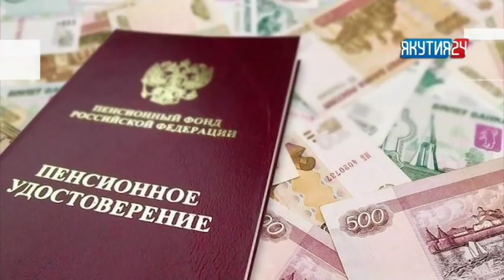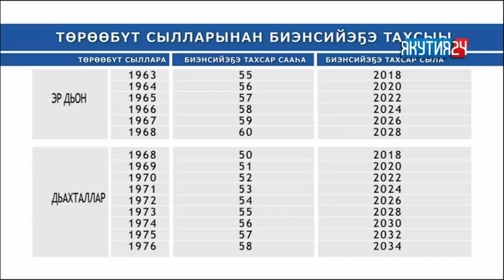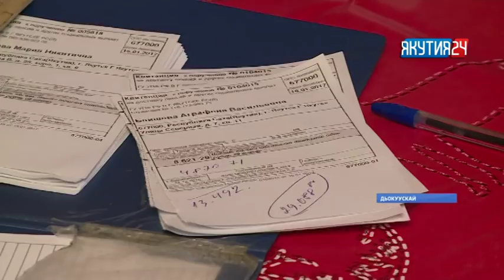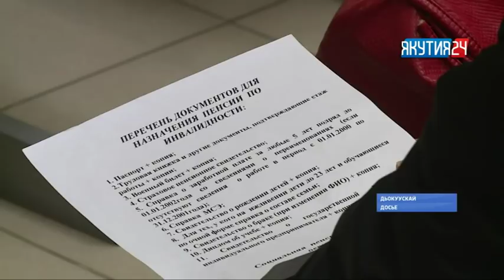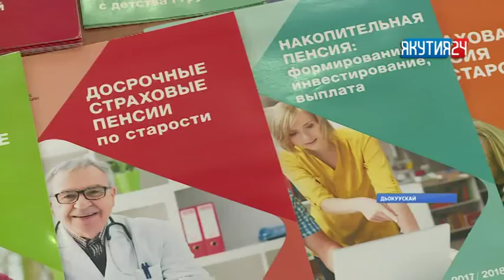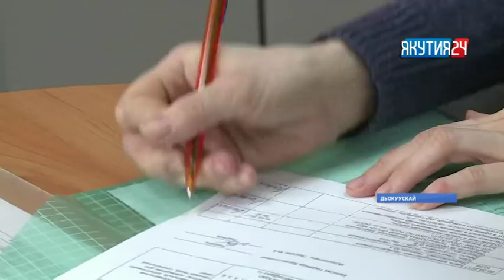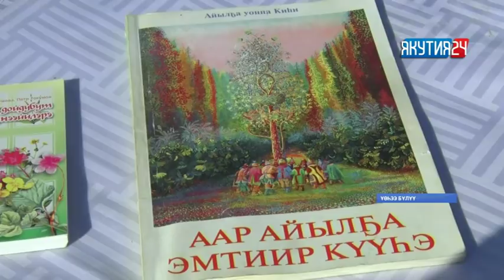«Күнтэн күн» нэдиэлэ түмүгүн таһаарар биэрии. 21.07.2018